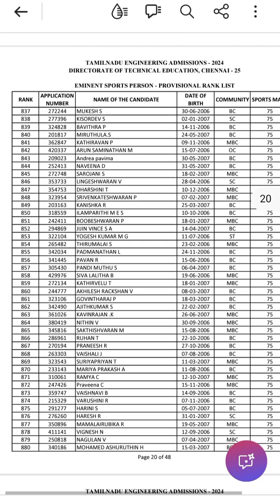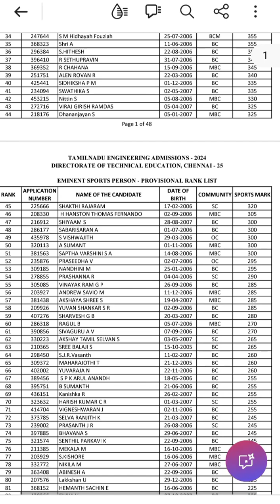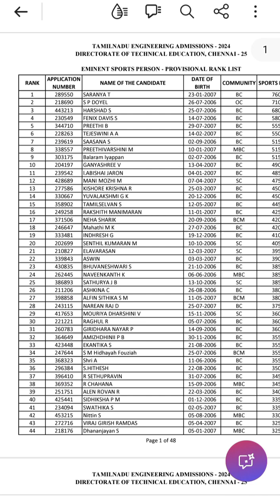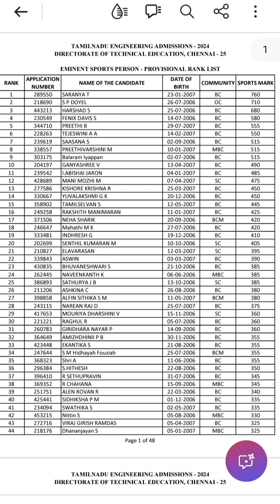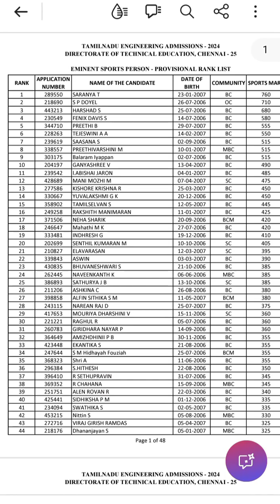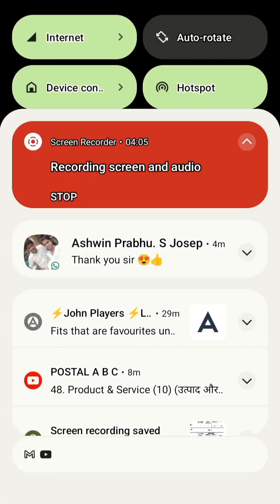👉Sport Quota Rank List👍| TNEA 2024